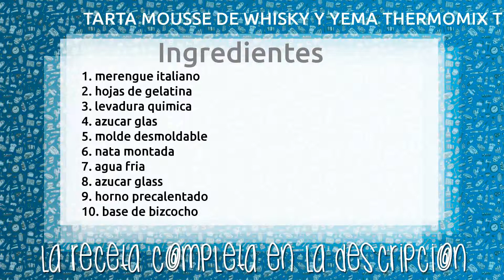TARTA MOUSSE DE WHISKY Y YEMA THERMOMIX TM31 Y FUSSIONCOOK TOUCH ADVANCE